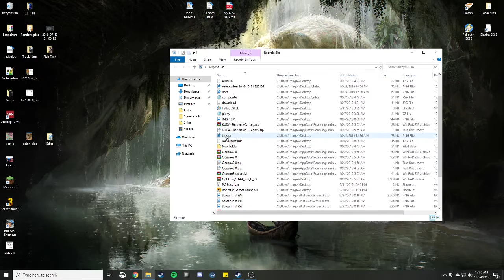proof(images not shown)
proof for josh